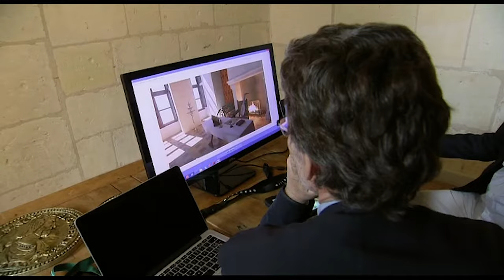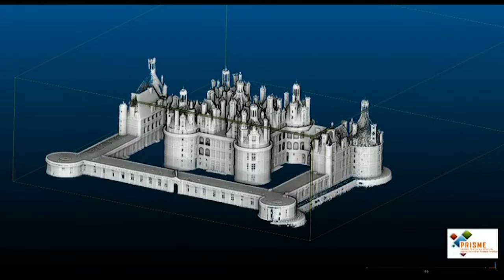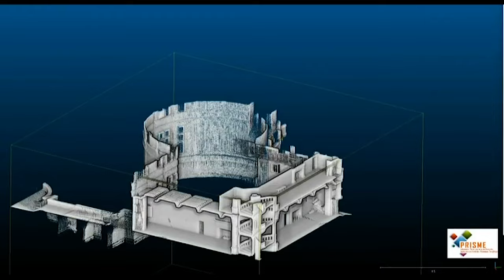Château de Chambord, le rêve de François Ier - Des Racines et des Ailes - documentaire complet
Chambord est avant tout le rêve d’un roi, un château à la gloire d’une nouvelle dynastie. François Ier vient d’accéder au trône de France, alors qu’il n’y était pas destiné.
Louis XII, sans héritier mâle, désigne en effet son petit cousin, le duc d’Angoulême, comme successeur. Avec François Ier, c’est la branche des Valois d’Angoulême qui s’empare du pouvoir royal. Chambord sera donc la marque terrestre de sa puissance, un véritable outil de propagande au service du roi. De nombreuses questions demeurent encore aujourd’hui sans réponse quant à la génèse de ce bâtiment: aucun plan, aucun écrit, ne permettent notamment d’en connaître le ou les architectes. Ces mystères passionnent Luc Forlivesi, le conservateur de Chambord. Il ne peut s’empêcher de voir dans ces murs l’influence du grand génie de l’époque: Léonard de Vinci.
Un film de Jacques Plaisant